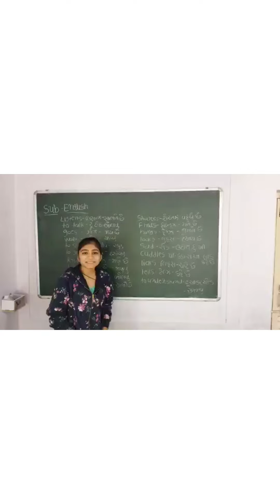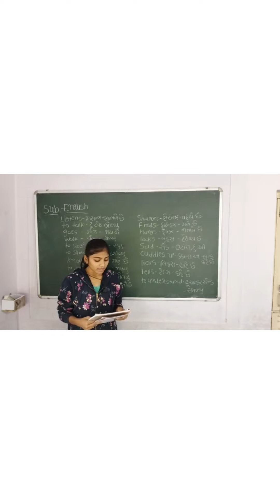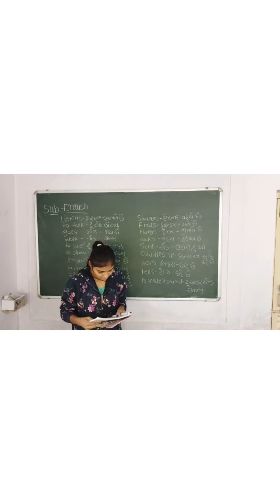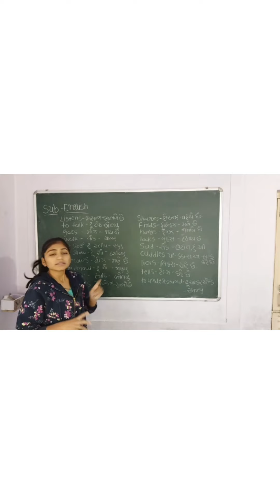std 7 English unit 3 part 1